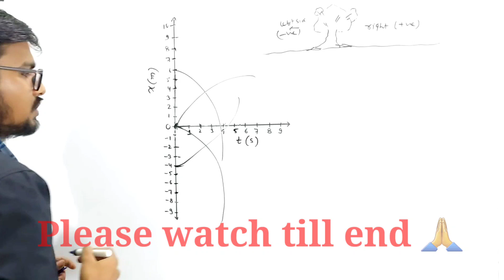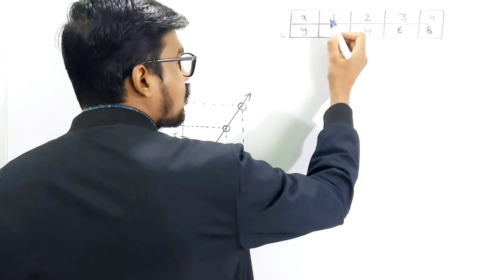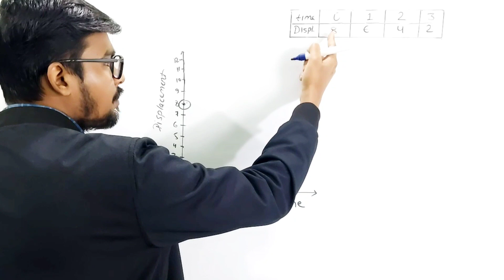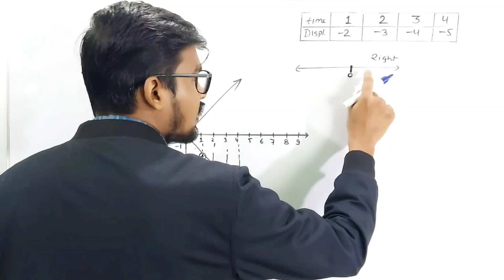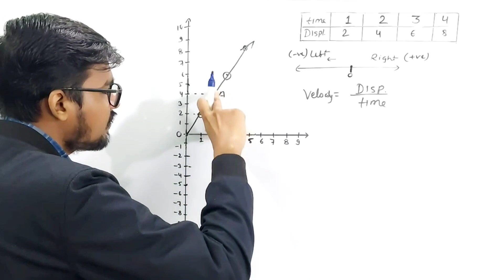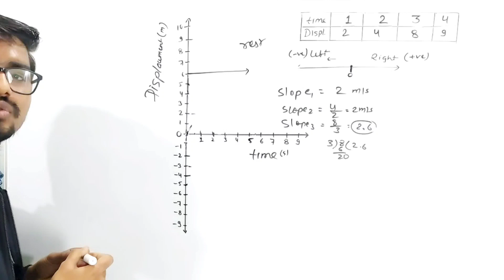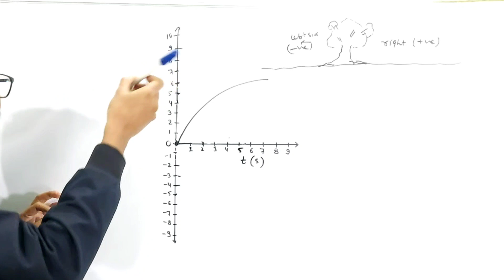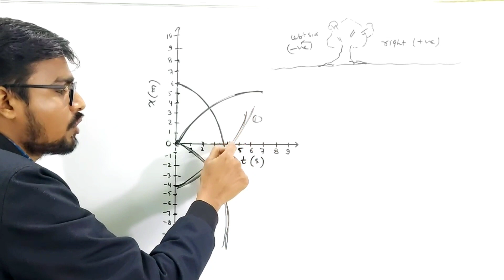Kinematics graphs Basics (x-t graphs)Class 9 to12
Concept ka Funda
Hii.. Everyone I am Prince from Patna.
This channel is for basic understanding of Physics and basic mathematics.

watch Playlist of exponents and powers

Watch factorization in one shot

some keywords

introduction of graph
kinematics graphs
basic concepts of graphs
displacement graphs, jee mains, physics displacement and velocity graphs, how to draw displacement time graphs, displacement time graphs, displacement and velocity graphs

graphsgraph of kinematics class 11

graph of kinematics class 11 jee